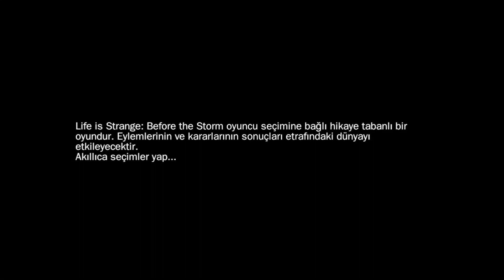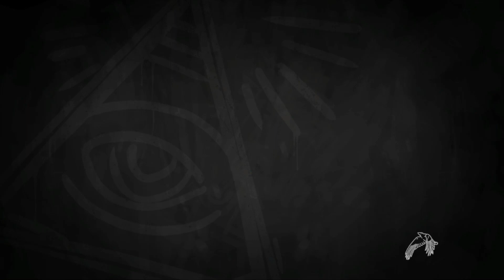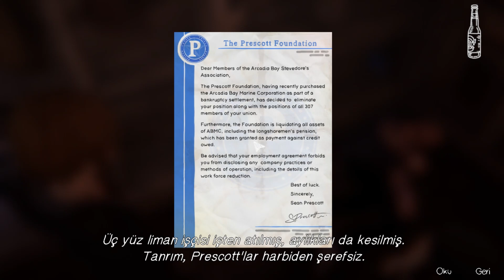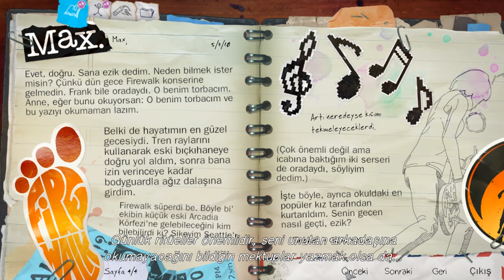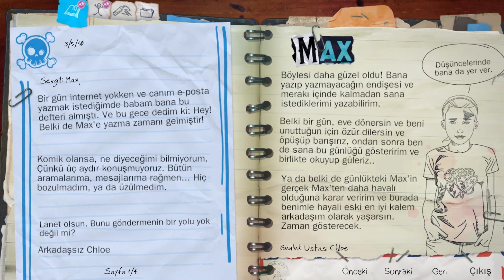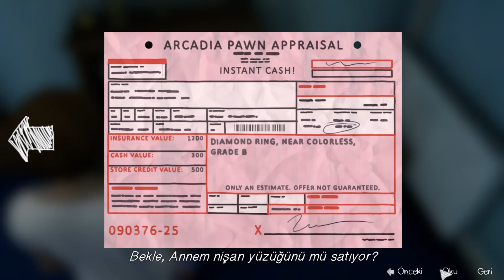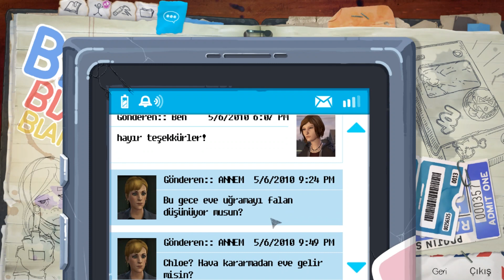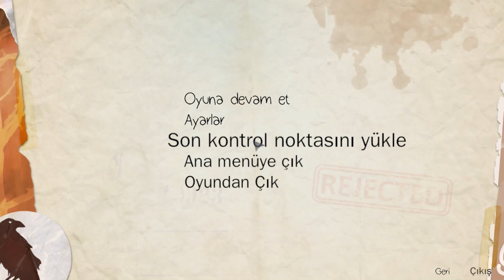Life is Strange Before the Storm TÜRKÇE BÖLÜM #1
Merhaba arkadaşlar bu sefer yine bir hikaye tabanlı oyunla karşınızdayım. Bu benim bu oyunla ilgili ve yeni kulaklıkla ilk videom olduğu için ses konusu üzerinde hala çalışmam gerekiyor. Sizden ricam videoyu kısık sesle izlemeniz zira kulak sağlığınız için. Dakika 24:39-26:03 arası telifli müzik olduğu için o kısmı kaldırmak zorunda kaldım fakat youtube ses kaldırma yaparken benim sesimi hayli bir bozmuş durumda o yüzden bu iki dakika arasını hatta 27:45 saniyesine kadar sesimin kulak sağlığınız için hiç te iyi olmadığını söyleyeyim.
ÖNEMLİ BİR NOT DAHA: Dakika 24:03 te sesi olabildiğince kısın çünkü sesim baya tiz çıkmış orada aman dikkat sonra uyarmadı demeyin :) .
Bu seriye ilgi gelirse devamı da gelecektir.
SES İÇİN TEKRARDAN ÖZÜR DİLERİM , İYİ SEYİRLER ...

ARKADAŞLAR BU ZAMANA KADAR ÇEKTİĞİM VİDEOLARDA MADDİ KÂR AMACI GÜTMEDİM VE HİÇ BİR ÇIKARIM OLMADI. YOUTUBE'U MESLEK EDİNMEDİM. SADECE HOBİ OLARAK VİDEO ÇEKİYORDUM FAKAT ÖĞRENCİ OLDUĞUM İÇİN HALİYLE GİDERLERİM OLUYOR. BUNDAN SONRA VİDEOLARIMA DESTEK LİNKİ BIRAKACAĞIM. DESTEKÇİLERİME ŞİMDİDEN TEŞEKKÜRLER.